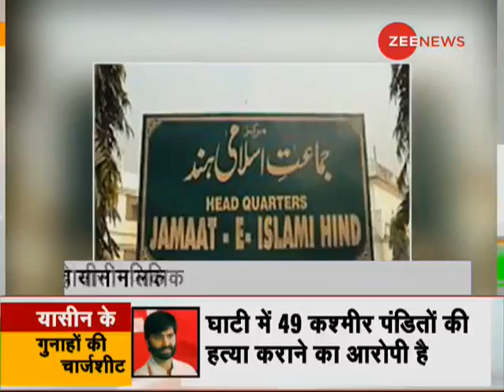Deshhit: Watch top 5 questions raised on important issues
This segment of Zee News brings top five news stories of the day. Watch this segment for top 5 news stories with details.